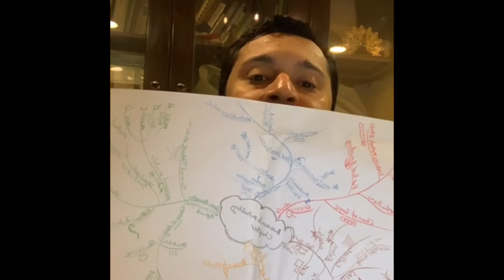Train your Brain - Live Instagram session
Hasanain Alsaffar talks in briefs about how to learn faster and easier. Also some tips and techniques about how increase your focus and memorize easily.